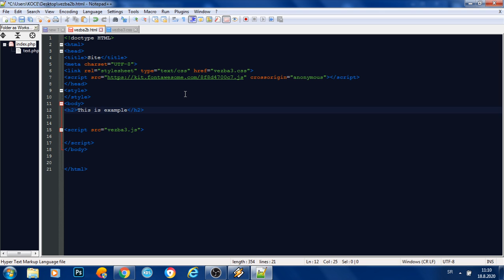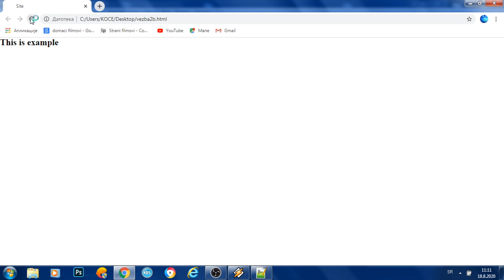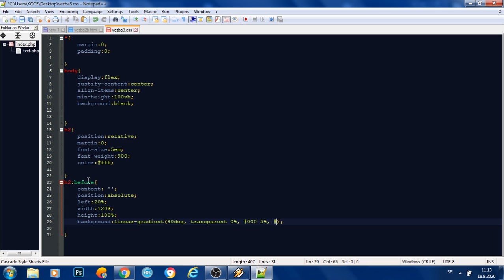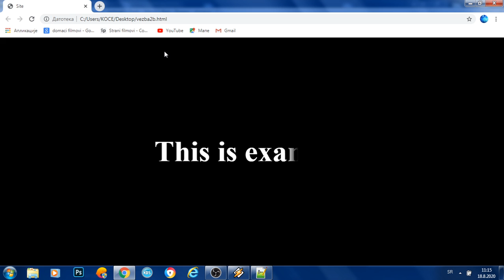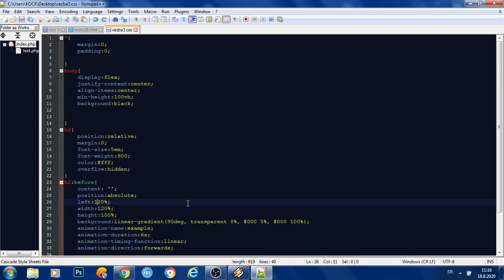Text and Animation effect| HTML AND CSS